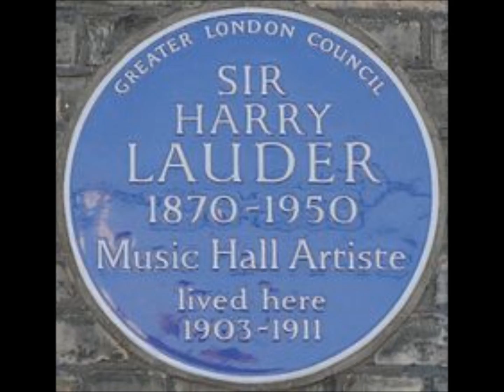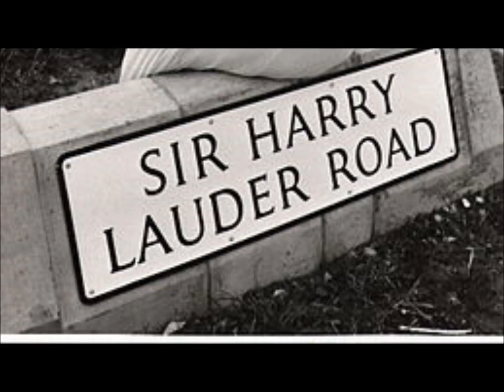Breakfast In Bed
Harry Lauder from Edison Blue Amberol 23017

PUBLIC DOMAIN - rights to this recording (and all Edison recordings) are owned by the United States government and as such it is PUBLIC DOMAIN.